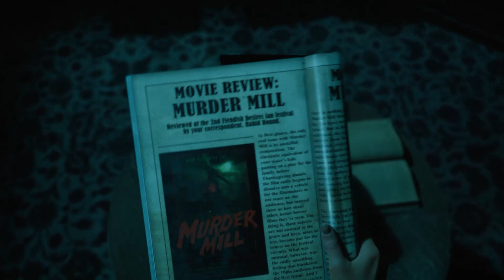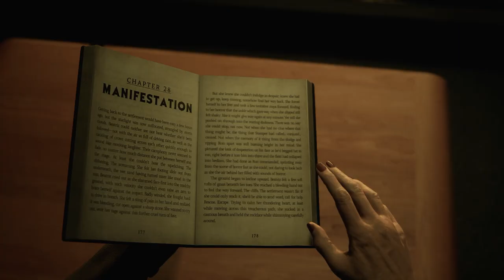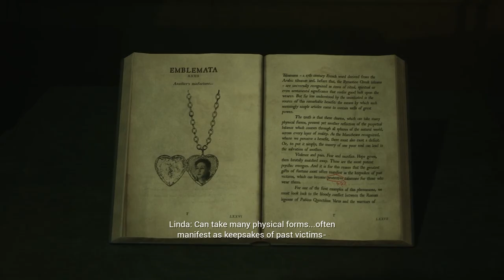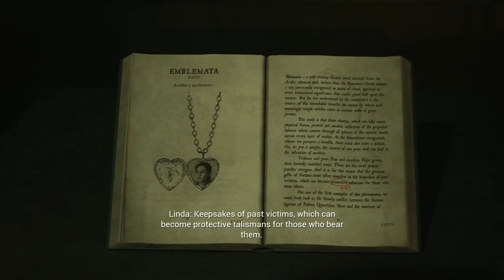The Casting of Frank Stone: Full Walkthrough Chapter 6 - Beyond The Gate!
Join us for a full walkthrough of Chapter 6 - Beyond The Gate in The Casting of Frank Stone. This detailed guide will help you navigate through the challenges and make the right choices to progress in the game. 🔥

Creative Commons 🎉

Frank Stone's dark legacy casts a long shadow over Cedar Hills, a community forever changed by his brutal history. A group of young friends is about to uncover the chilling truth: Stone’s violent past has left deep wounds that affect families, generations, and the very essence of their reality.

Deep within an Oregon steel mill, the horrific acts of a merciless killer give rise to unimaginable terrors and we can join an original ensemble of characters as they navigate the enigma of Cedar Hills on a twisted adventure where appearances can be deceiving. Each choice you we make influences the narrative and determines the destinies of those involved. Touched by emotional turmoil and high-stakes horror, we will witness how a seemingly simple choice can evolve into a heart-wrenching crisis. For those who thrive in the realm of the unknown and revel in the macabre, Supermassive Games’ cinematic storytelling elevates emotion, immersion, and intensity in this darkly captivating world. Let's dive into the chilling history of Cedar Hills, to uncover together the dark legacy of Frank Stone!

Hashtags 🎯